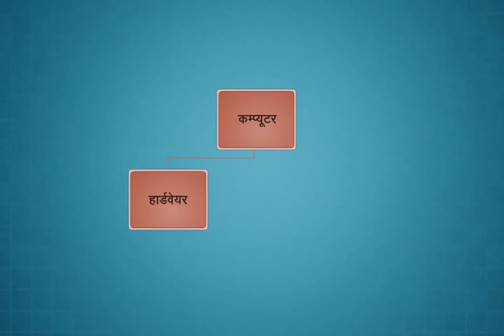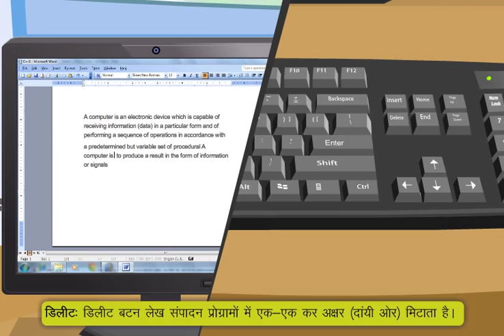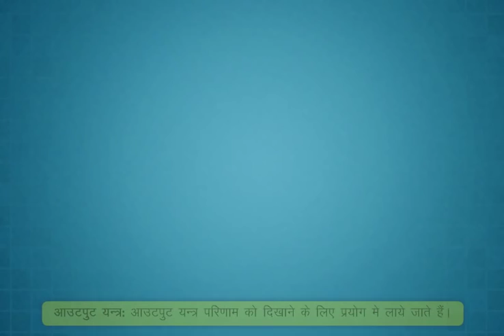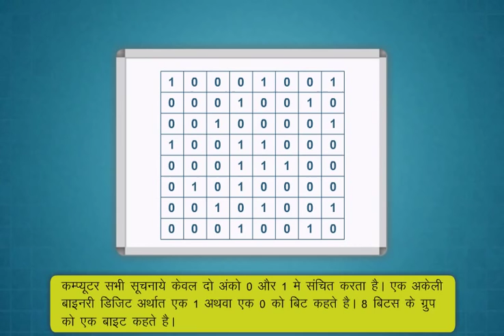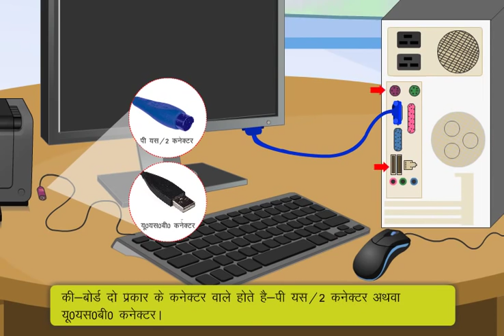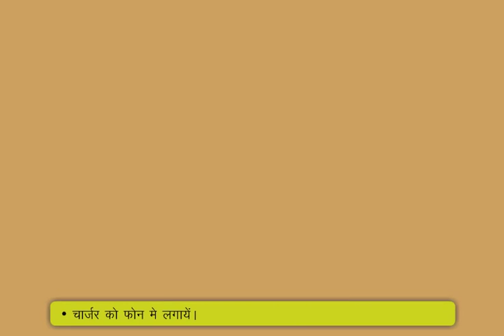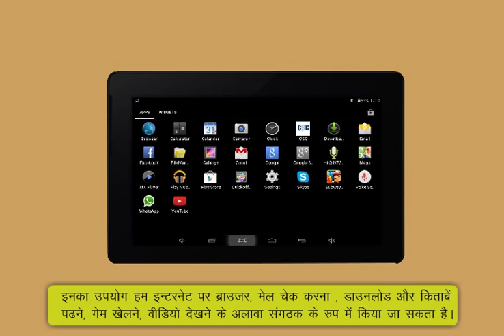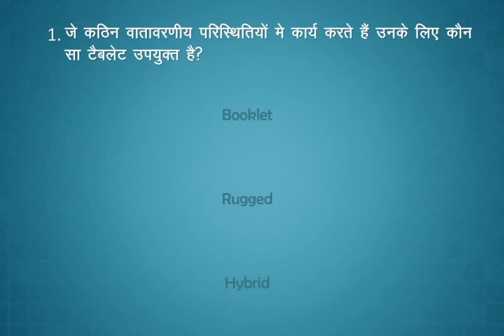Module 1_Introduction To Digital Devices (Hindi)